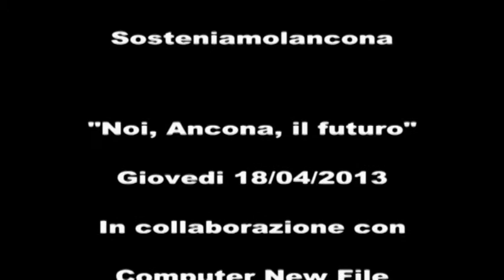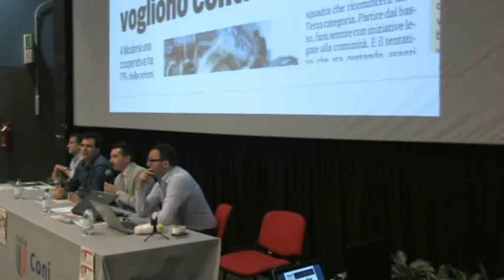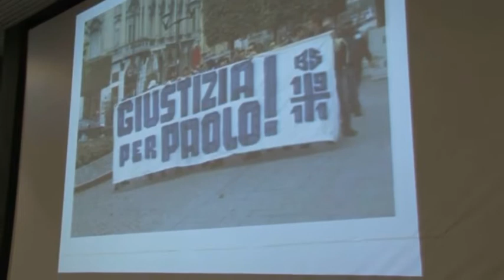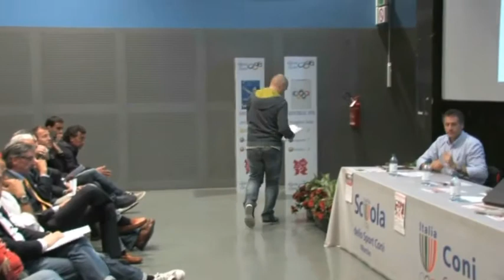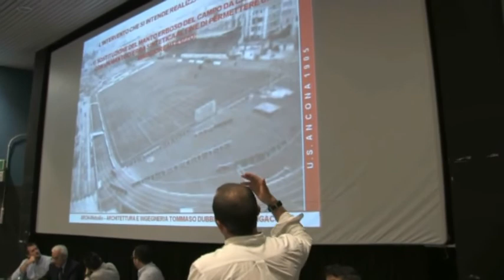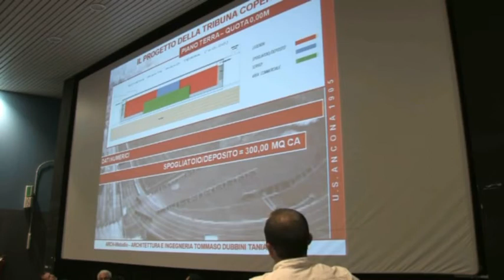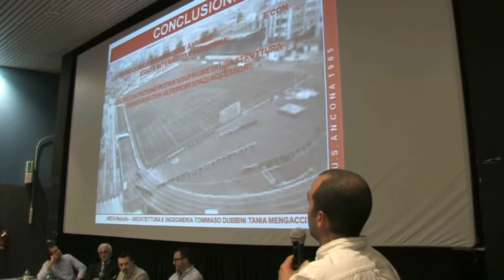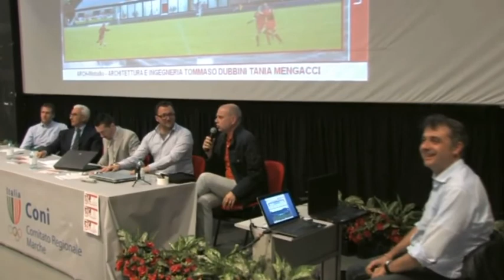Assemblea Sosteniamolancona 18_04_13 Palarossini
Assemblea di Sosteniamolancona del 18/04/2013